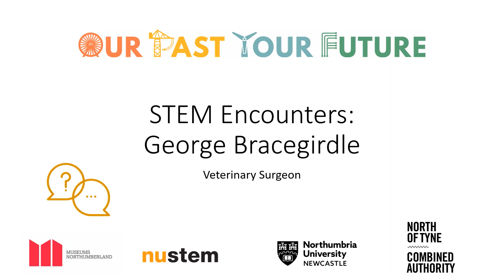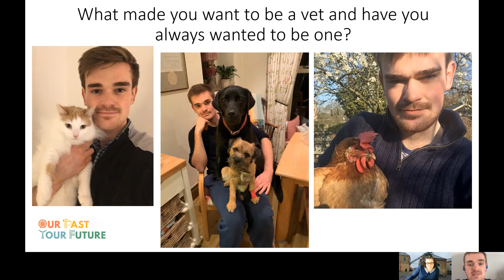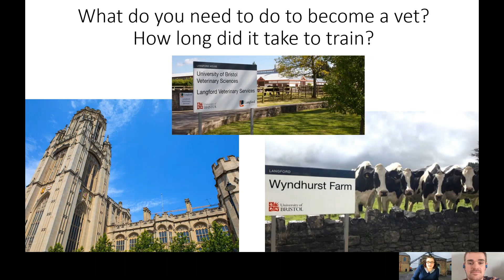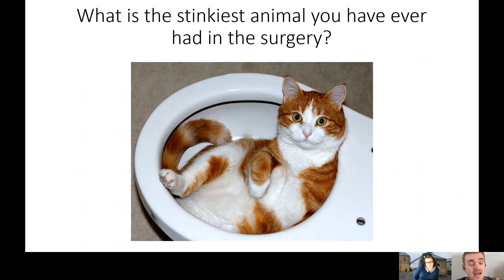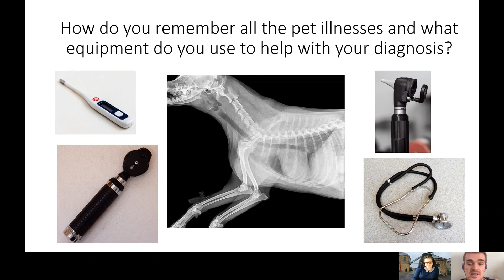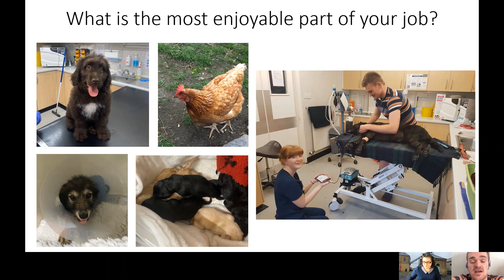STEM Person of the Week: Vet Q&A session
In this video we interview George, a vet who features on our STEM Person of the Week resources.
These are great resources to use in primary schools to showcase a wide range of STEM careers in a quick and easy way.